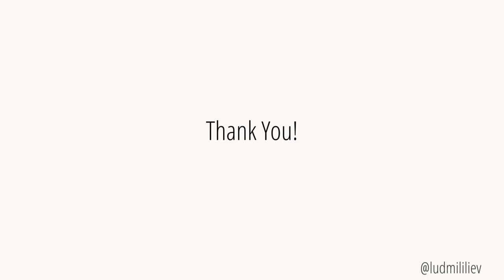Painting animals - Lipizzan Stallion Horse study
Sketching one of the beautiful horses from Herrmann's Royal Lipizzan Stallions of Austria. The whole process took app 2 hours.
Watercolor paint on 140lb/300g/m2 hot pressed Arches 9x12 paper.

You can find more of my work on my Instagram profile